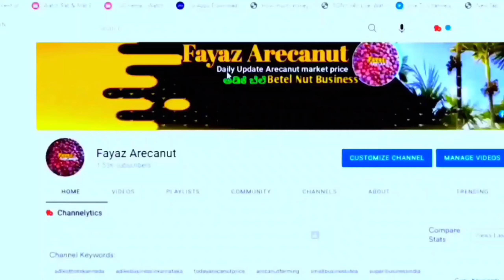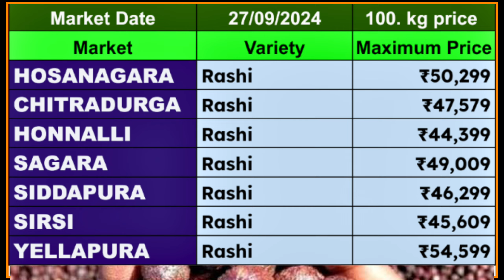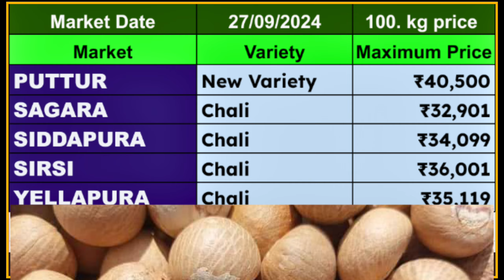Arecanut Price Today 27/09/2024 | ಶಿವಮೊಗ್ಗ ಚನ್ನಗಿರಿ ಹೊಸ ರಾಶಿ ಅಡಿಕೆ ಬೆಲೆ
Adike Market Rete Today, Davangere Hasi Adike Rate Today
Welcome to Fayaz Arecanut! Today’s video explores the latest Arecanut prices at the Shivamogga APMC market for 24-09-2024.  ಇಂದಿನ ಅಡಿಕೆ ಧಾರಣೆ, along with insights from other major markets in Karnataka like Davangere, Arsikere, and Channagiri.

Stay informed with real-time market updates, price trends, and expert analysis. Whether you're a farmer, trader, or interested in agriculture, this video offers essential information to navigate the Arecanut market effectively.

Shimoga Arecanut Market Tender
Receive daily Shimoga Arecanut Market tender updates at 3:15 PM.